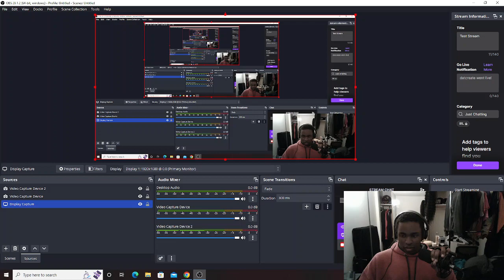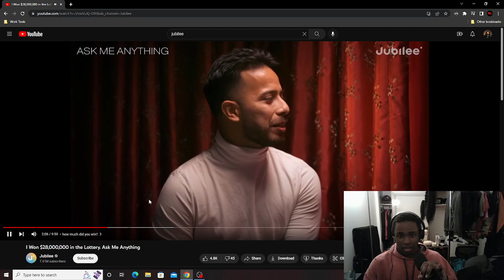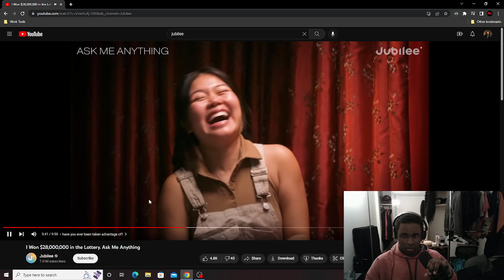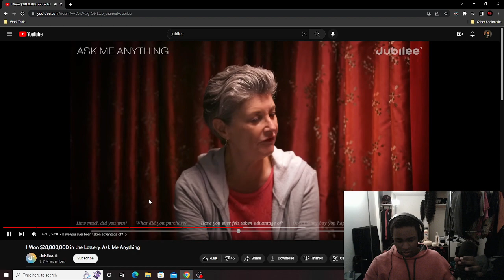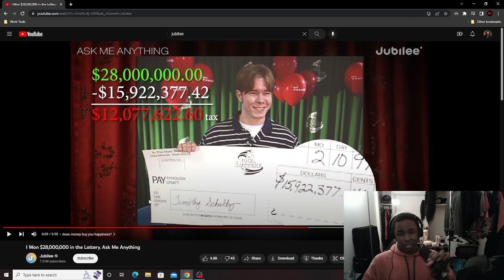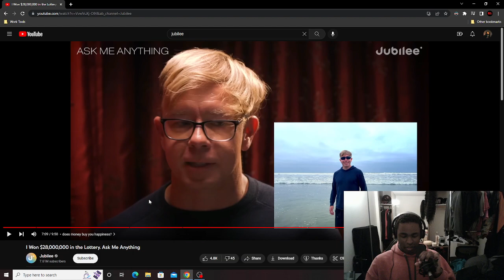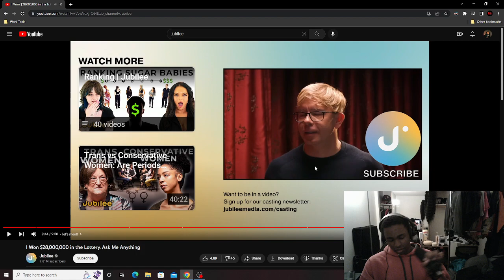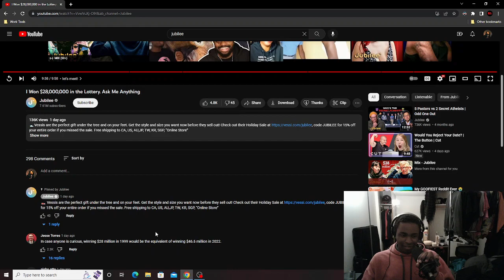These People Are STUPID! / I Won $28,000,000 in the Lottery. Ask me anything. (REACTION)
FIRST REACTION VID. IT'S UNEDITED SO TREAT IT LIKE A TWITCH STREAM OR SOMETHING LOL.

I Won $28,000,000 in the Lottery. Ask me anything. (REACTION)